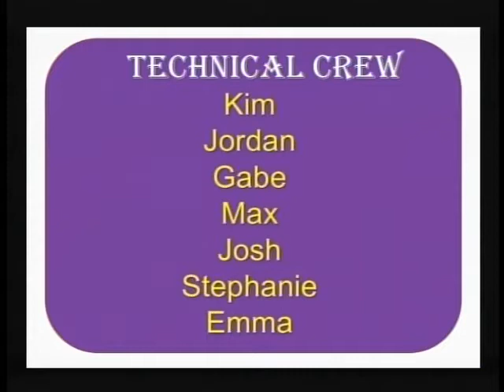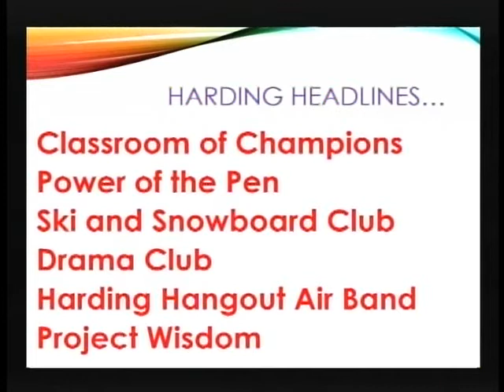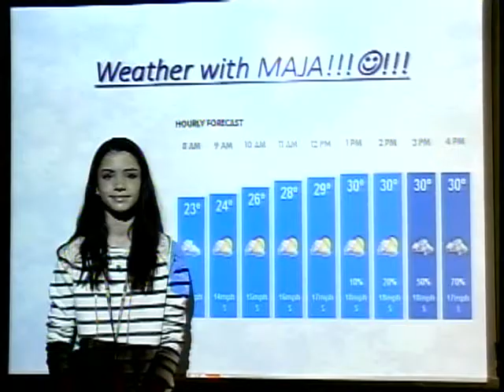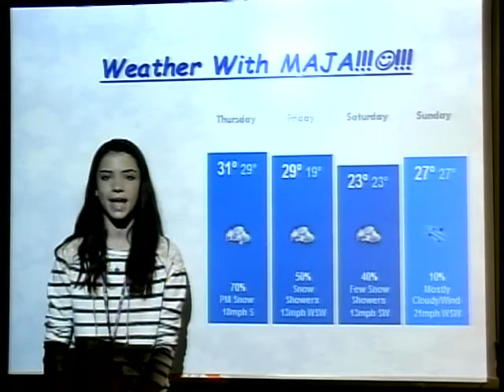Harding Morning News 1-16-14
Classroom of Champions!